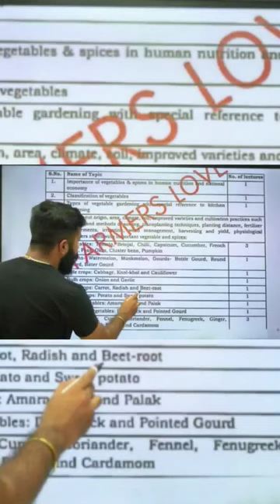B.Sc Agriculture Online Classes By @FarmersLoveAgriculture veer vikas sir